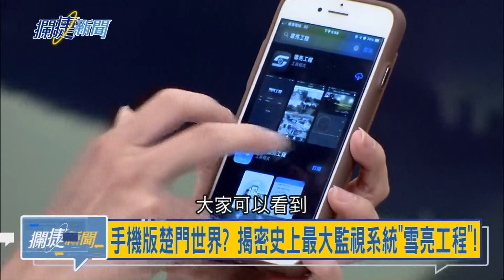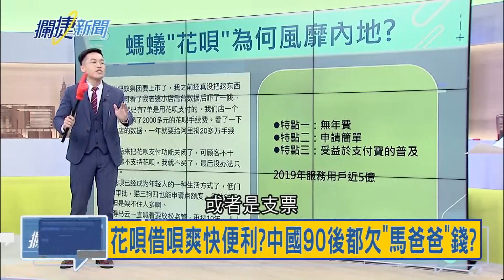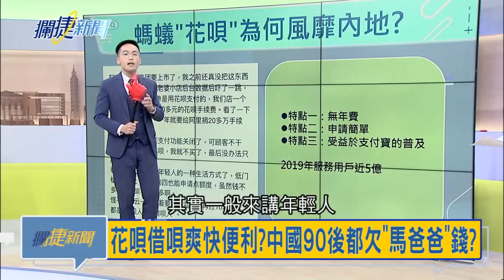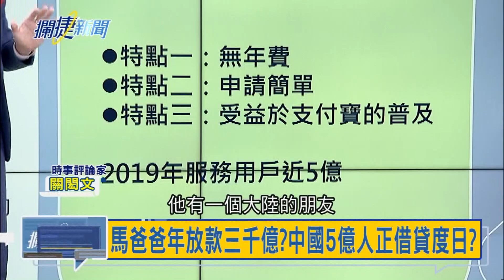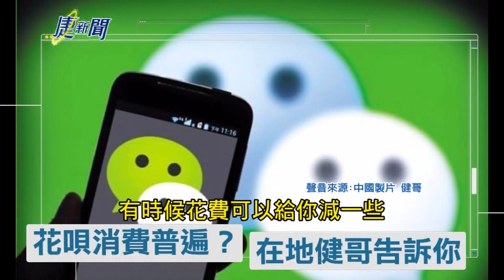"雪亮工程"大數據讓你一覽無遺? 螞蟻"花唄"預支消費快速便利青年都愛用! 中國5億人都靠"馬爸爸"過日子...?│王偊菁 呂捷主持│【攔捷新聞】20201202│三立iNEWS